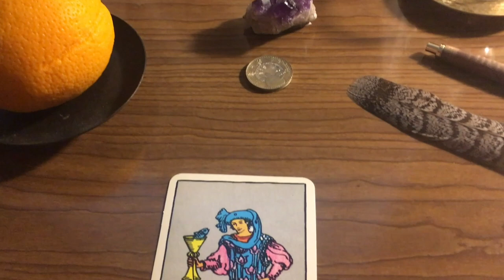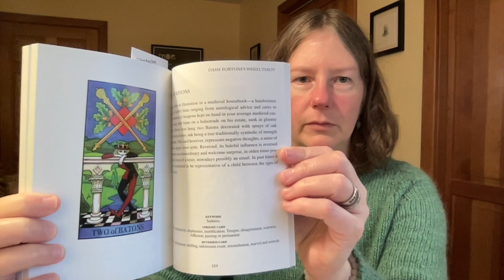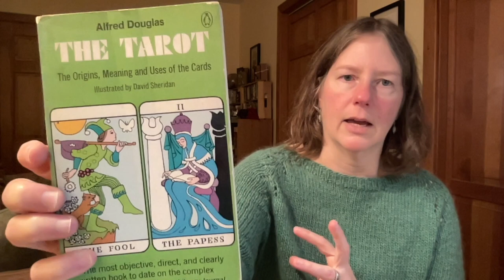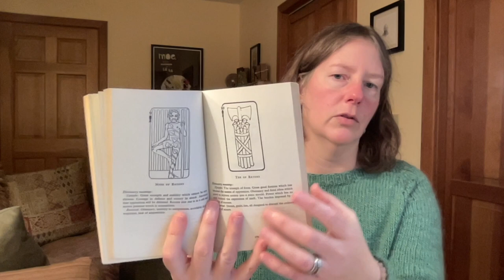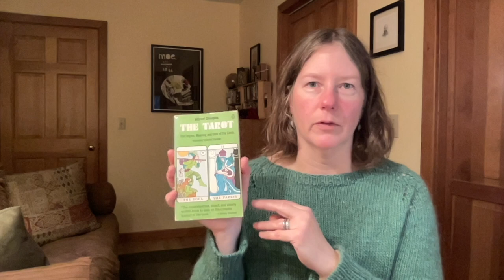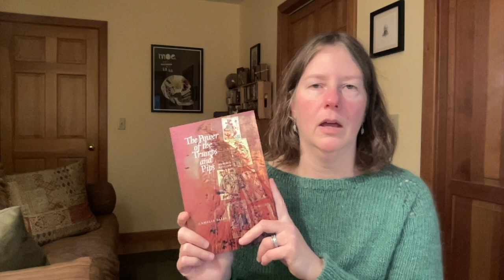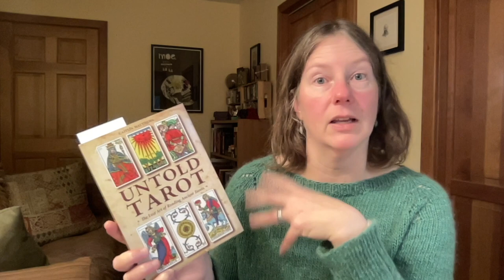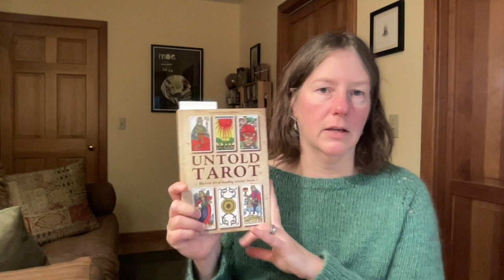Top 5 Tarot Books of 2023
A quick recap of the best tarot-related books I read this year. Find all the reviews here: